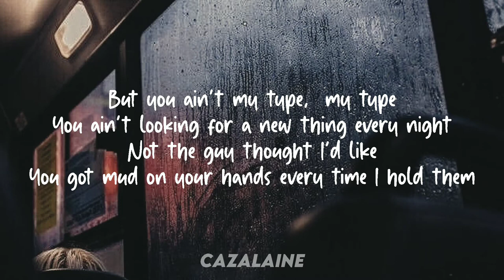Georgia Webster My Type Lyrics